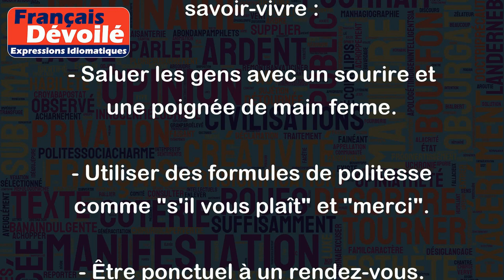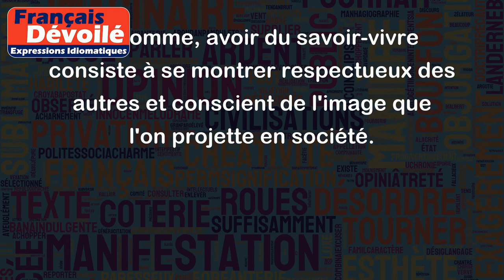Avoir du savoir-vivre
"Avoir du savoir-vivre" signifie avoir un comportement sociable, poli et respectueux des codes de conduite en société. Les personnes qui ont du savoir-vivre sont souvent conscientes des attentes et des normes de la société, et sont capables de s'y conformer dans différentes situations.
Voici quelques exemples de comportements qui témoignent d'un bon savoir-vivre :
- Saluer les gens avec un sourire et une poignée de main ferme.
- Utiliser des formules de politesse comme "s'il vous plaît" et "merci".
- Être ponctuel à un rendez-vous.
- Éviter les sujets de conversation controversés, comme la religion ou la politique, lors de discussions avec des personnes que l'on ne connaît pas bien.
- Être attentif aux sentiments des autres, et éviter de les offenser ou de les mettre mal à l'aise.
- Respecter les règles de la bienséance, comme ne pas manger avec les doigts ou ne pas montrer de signes d'impatience en public.
En somme, avoir du savoir-vivre consiste à se montrer respectueux des autres et conscient de l'image que l'on projette en société.